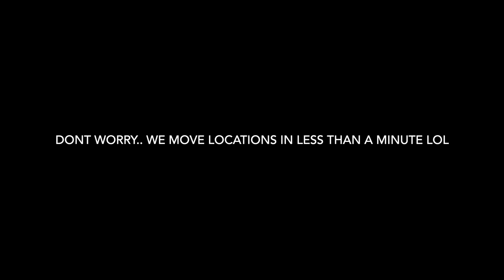luxury haul unboxing + trying panda express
Nina here! In todays video, I try Panda Express for the first time in probably ten years, and my reaction is surprising. Also, I went online shopping and new clothes and do an unboxing haul while eating!

Tiktok➜ BlairGray

I joined Cameo, you can now book me and I will answer all of your dental/ lifestyle questions!